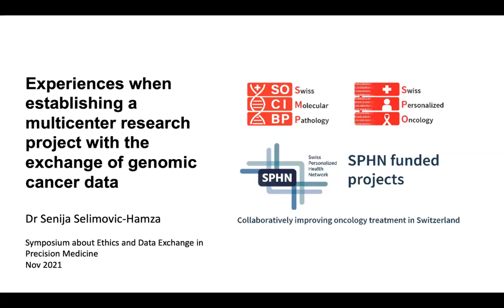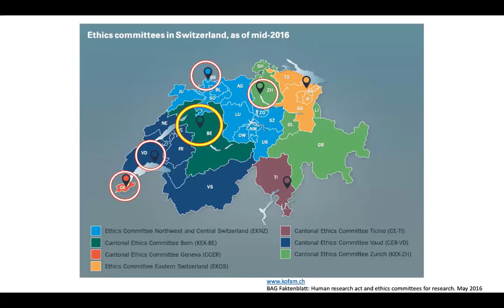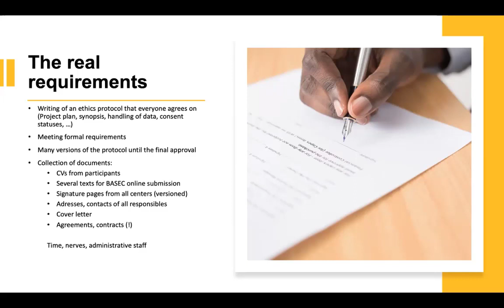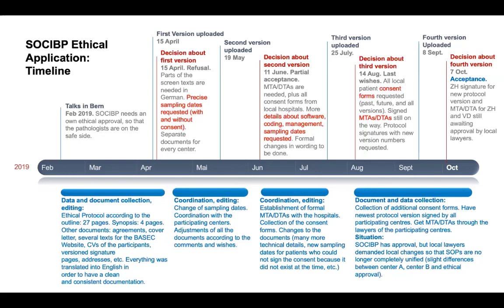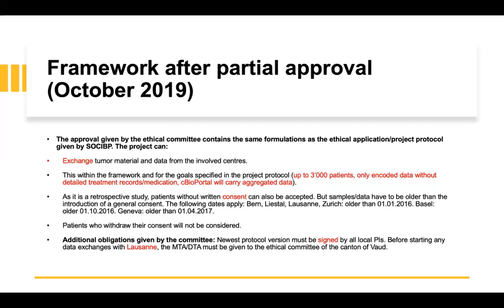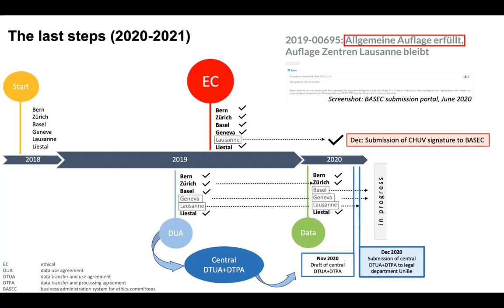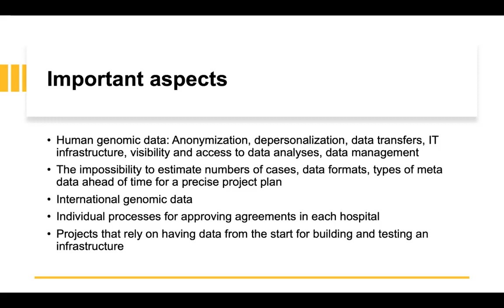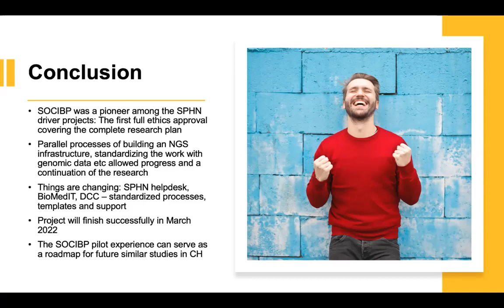Senija Selimovic-Hamza: Experience with multicenter research project with GenomicCancerData exchange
The Bern Center for Precision Medicine (BCPM) held its first online Interdisciplinary Conference about Ethics and Data Protection in Precision Medicine.

In this video, Dr. Senija Selimovic-Hamza, coordinator on the SPHN SOCIBP driver project, talks about the experiences encountered  in handling this project from an administrative point of view.